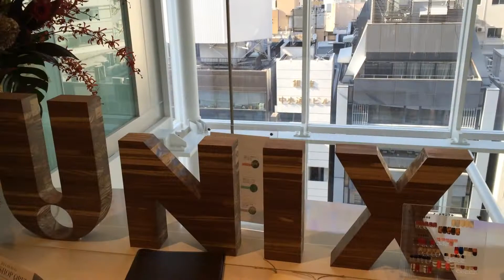キラリトギンザ30秒ガイド 30 seconds guide of Kirarito Ginza in Japan.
アイランズ銀座、BLSR銀座、ロドリゴニューヨーク、Dining gallery、パエゾといった日本初となる店舗を中心に撮りました。

Video of inside the Kirarito Ginza in Tokyo,Japan.
ISLANDS Ginza, BLSR Ginza, Rodrigo New York, Dining gallery、PAEZO...They debut in Japan.